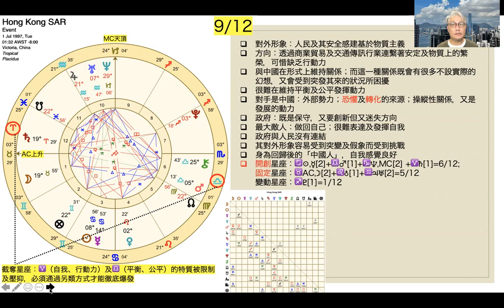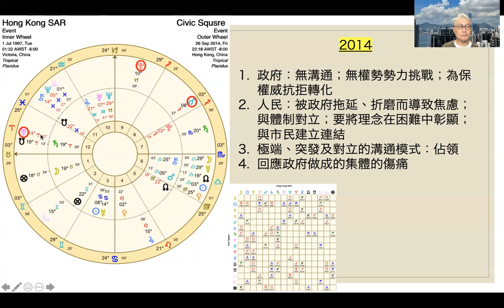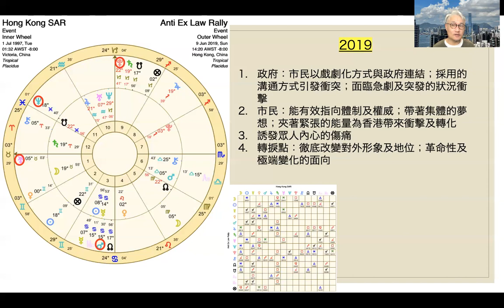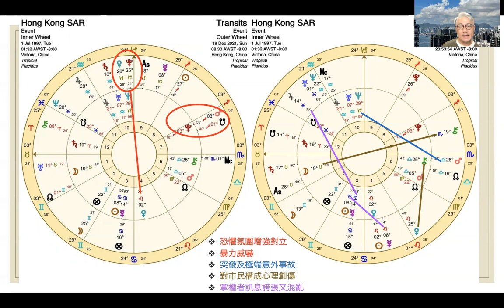【政治大迷信】香港前途問題 (Part 3)：雨傘 (2014) 及反修例 (2019) 運動正是時代的呼喚？12月19日會唔會好凶險？16/12/2021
主持：黃偉國